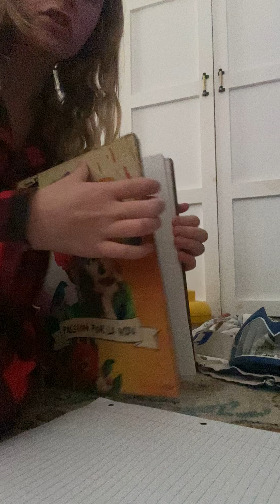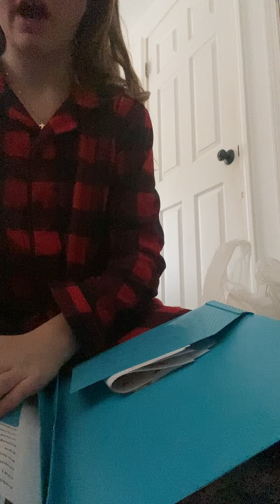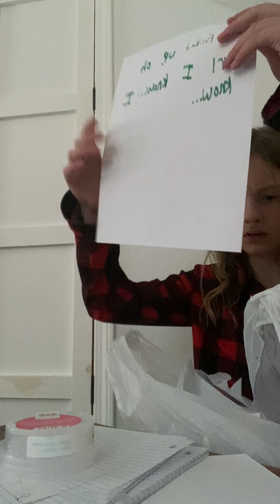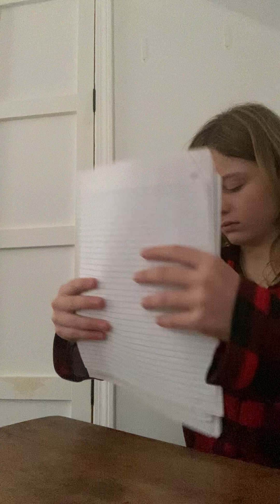Clean my room with me!♡︎